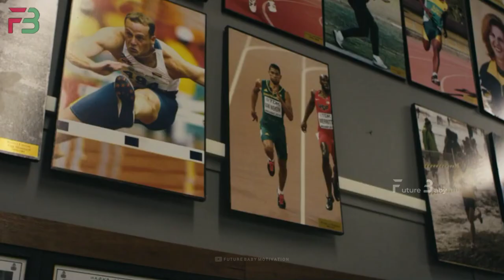WaydeVan Niekerk is Back & 400m WaydeVan Injury 😞 Details | How He is back | Future Baby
🤫🤫 After 2 Years of Injury The king WaydeVan Niekerk is Back Again...
I am Really Happy ☺️ to Make this Video For WaydeVan Niekerk. He is Comeback Stronger Than Before Physically & Mentally ..💯+ %.

My King , My Legend & My Inspirational Hero is ( WaydeVan Niekerk ) Only...

I Love His Confident Level & Believing Goodness..

If You Forgot to watch Our  WaydeVan Video's Just Watch Here. ( Part 1& 2 ) ⬇️.